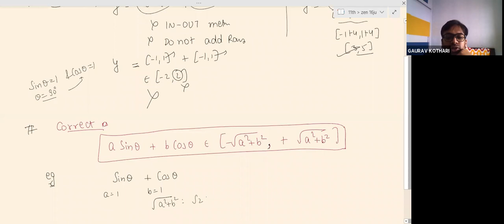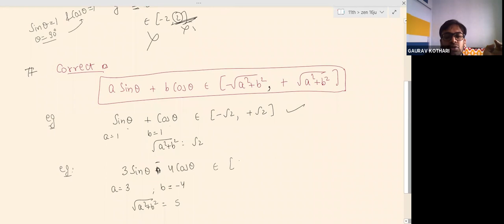Trigo Lec 15 Z